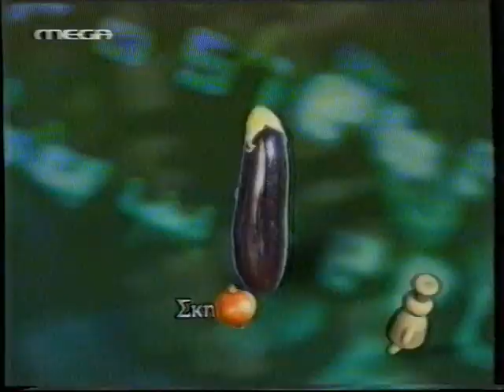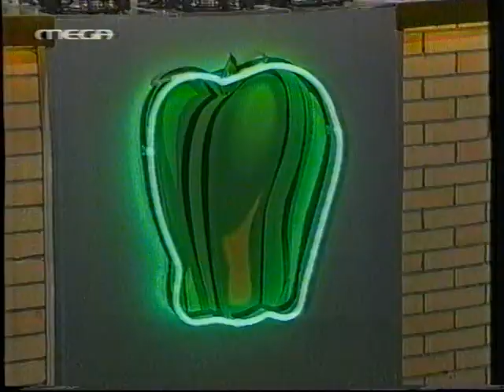ΣΤΗΝ ΚΟΥΖΙΝΑ ΟΛΟΤΑΧΩΣ